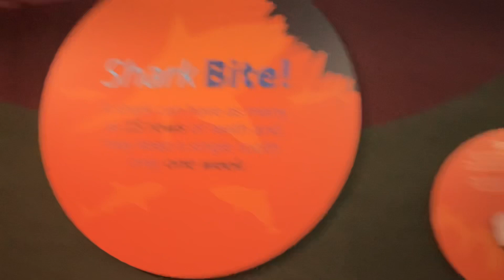FAMILY DAY OUT /RIPLEYS AQUARIUM WITH THE KIDS /TWINKLE ORUJUBA